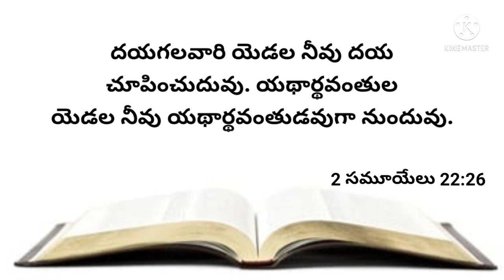నేటి వాగ్దానము 11-01-2023